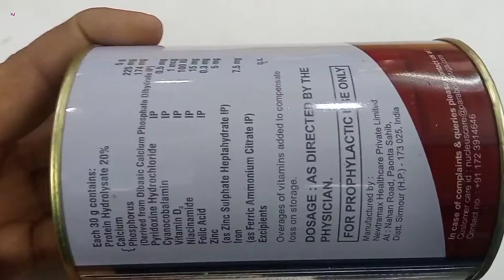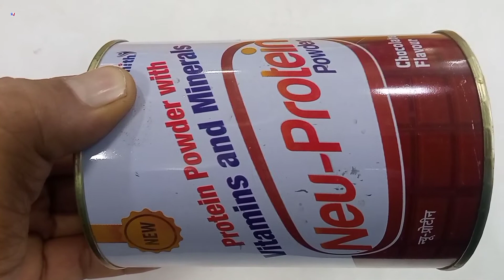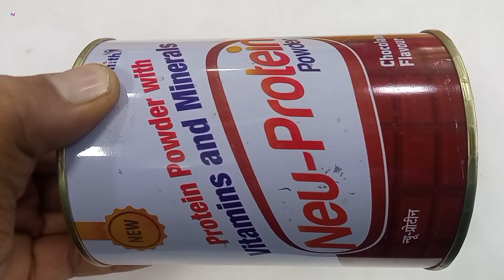Neu-Protein Powder | Neu-Protein Powder Uses Side effects Benefit Dosage Review Hindi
protein powder with Vitamin and Minerals Review Hindi
How to use Neu protein Powder

kindly note